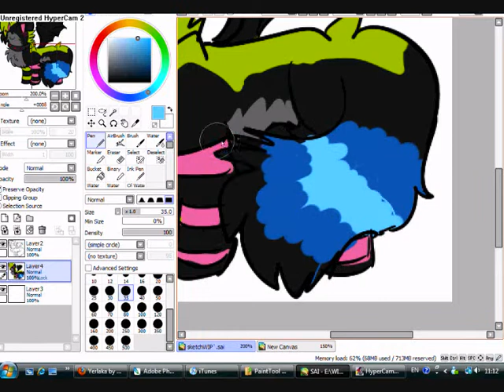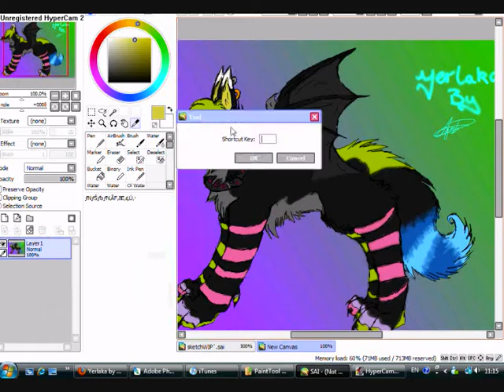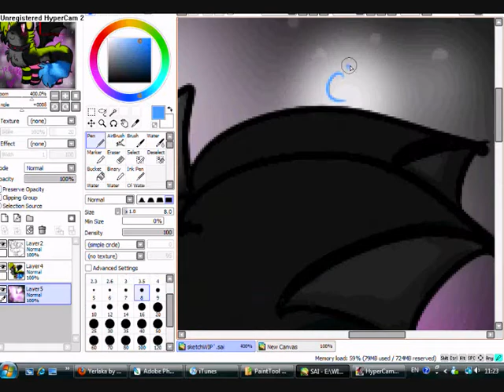Speed Paint AT: Yerlaka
MUSIC DOES NOT I REPEAT DOES NOT BELONG TO ME.
The Hellsing OST
 Speed paint Art trade with Huskyamber on YT. c:
Yerlaka was fun to draw. xD
And that pause somewhere around somewhere, I was on the phone. OTL

Art(c) Me
My dA bunnyfoxie@deviantART